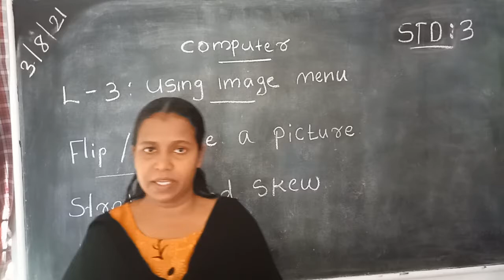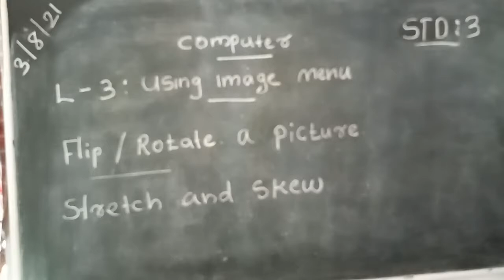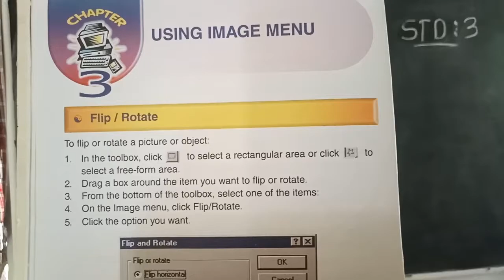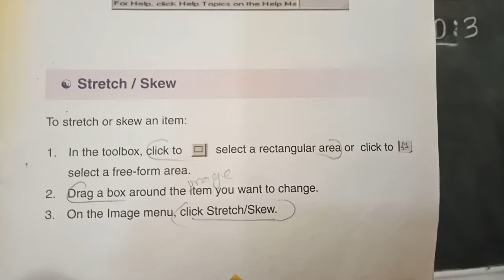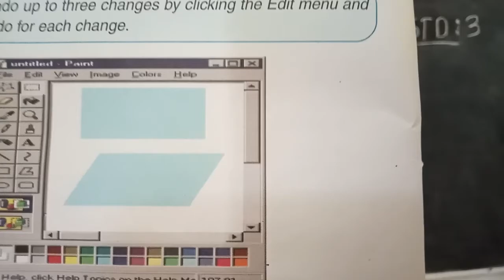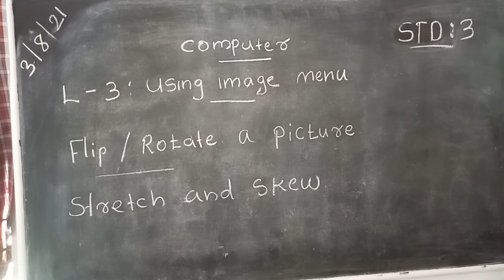Computer Std 3 Ls 3 Using Image Menu